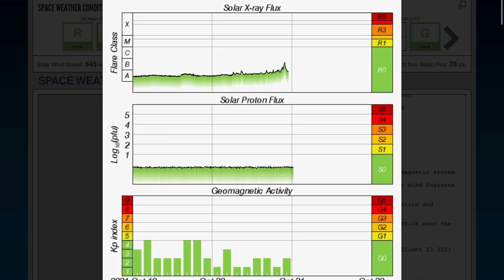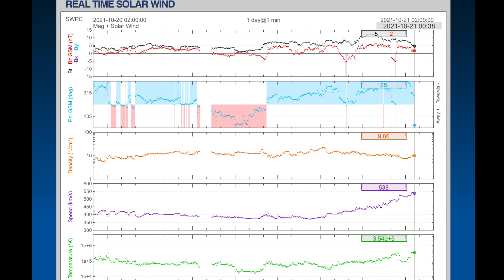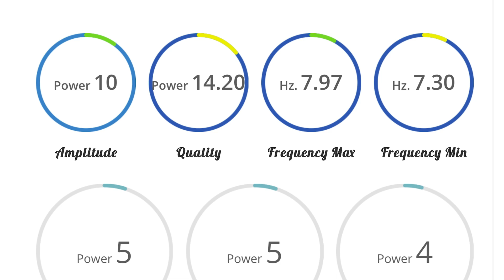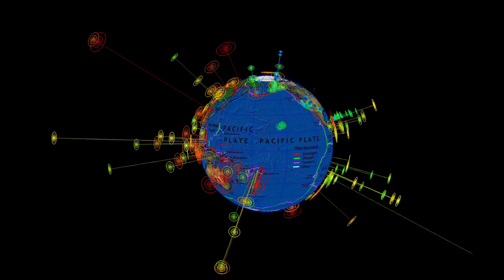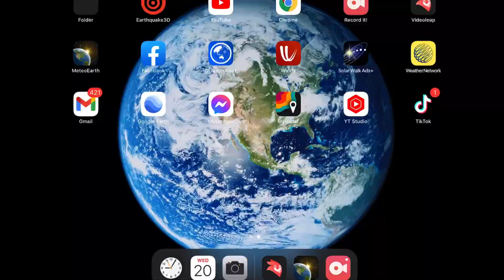HEAVY RAIN Warning California / Extreme Weather United States / ASO Volcano ERUPTS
October 20, 2021

5 Day not so normal World Weather forecast. Plus a look at spaceweather for today.